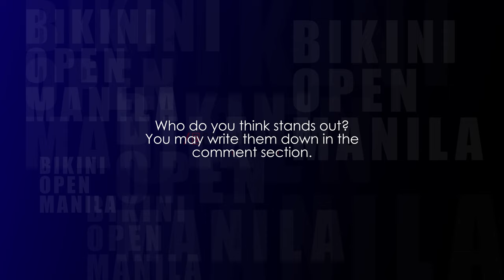Summer Bodies Quest 2024, 11th Elimination - Formal Wear Segment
The hunks and babes of the 11th elimination of 'Summer Bodies Quest 2024' in their formal wear.